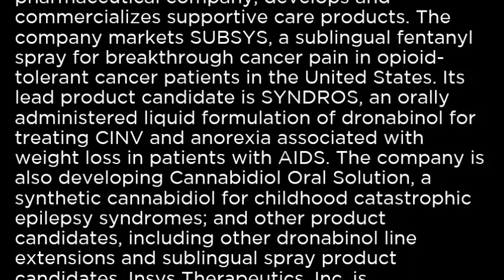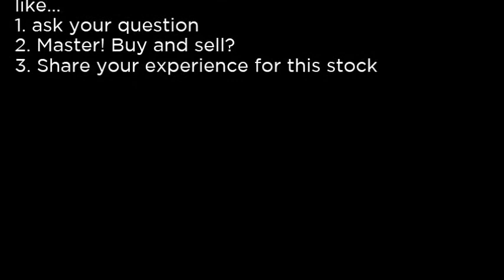INSY - INSYS Therapeutics, Inc INSY buy or sell Buffett read basic